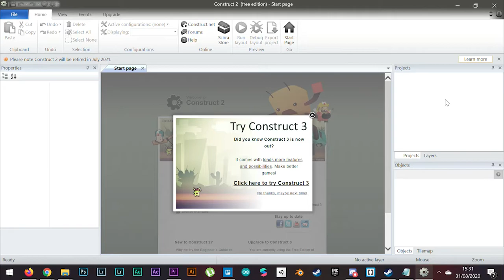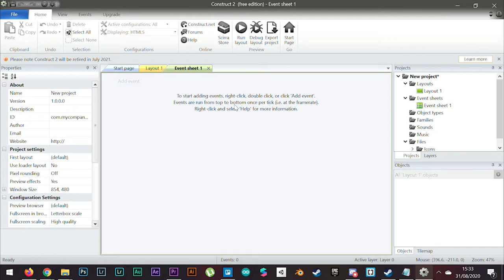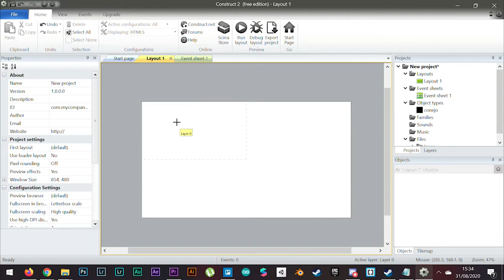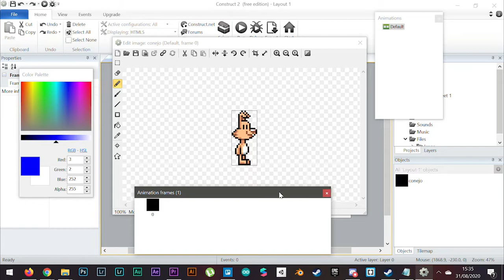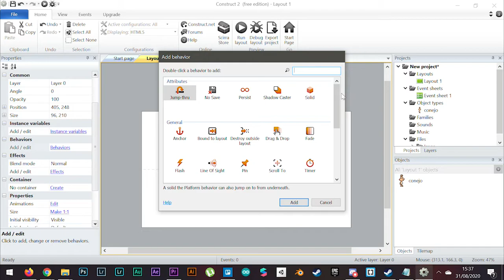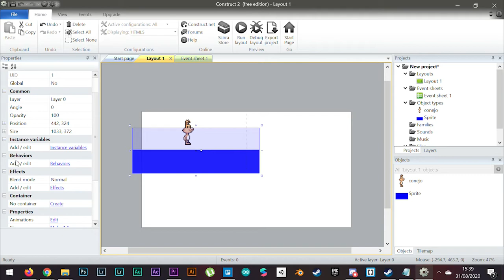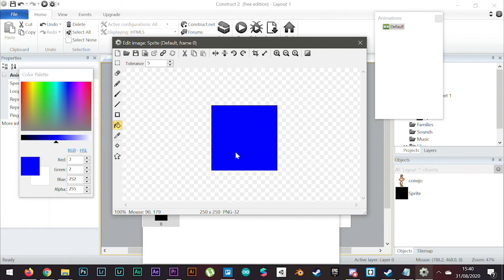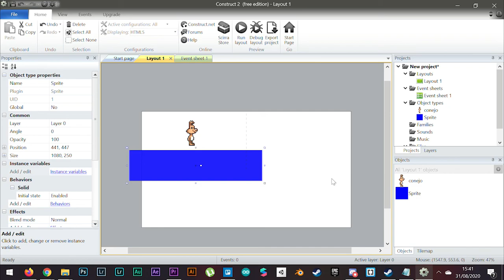INNOVANEA_Tutorial_Introducción a Construct 2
** INTRODUCCIÓN A CONSTRUCT 2 **

En este tutorial comenzaremos a ver las herramientas que tiene Construct 2. Vamos a realizar un proyecto en base a un storytelling y analizaremos como integrarlo complemente en nuestra escena.